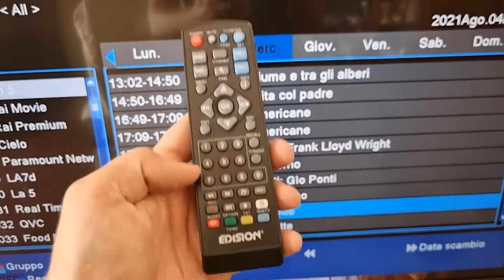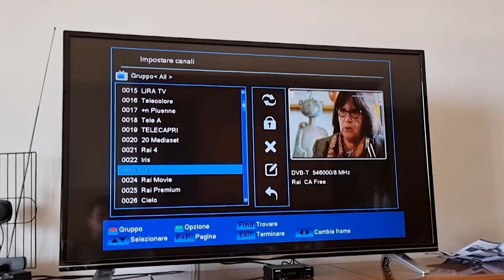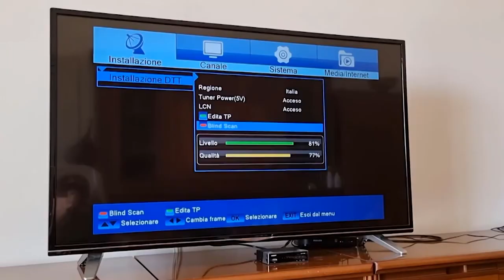TV: dal 20 ottobre il primo mini “switch-off”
Si avvicina il nuovo mini switch off per le tv. Dal 20 ottobre 15 canali inizieranno a trasmettere con la nuova codifica mpeg-4. I dettagli nel servizio